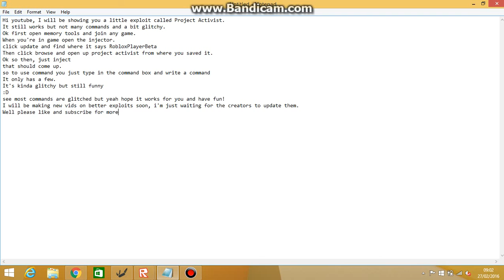Project Activist | Roblox exploit | Links in desc [PATCHED]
Hope it works for you.
Next upload will be better.